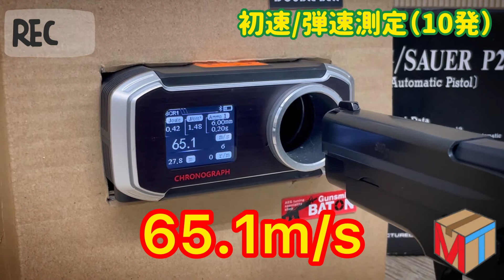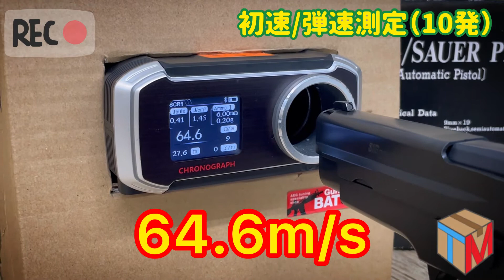【TANAKA WORKS(タナカワークス)】SIG SAUER(シグザウエル)P226 HWモデル ガスブローバックハンドガン 実射&初速/弾速計測動画やってみた 商品紹介/エアガン/サバゲ―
おはこんばんちわ。
TMガレージ・ホビー事業部のウォッカです。
本日は「TANAKA WORKS SIG SAUER P226 HWモデル」のご紹介です。
モデルとしては旧型となりますが、HWを使用しておりますので、力強いリコイルとブローバックが楽しめます。
初速こそ～66.0m/sですが、集弾制度も高い方だと考えます。

ご意見・ご感想をお聞かせ頂けたらと思います。

【株式会社TMガレージ・ホビー事業部について】
新品から中古まで、幅広くエアガン・ガスガン・エアコキ・電動ガンの通信販売を行っている会社です。
ヤフーオークションを中心に、日々沢山の商品を出品しておりますので、是非お気軽に覗いてください。

住所　　　〒300-0815　茨城県土浦市中高津3-15-17
営業時間　09:00〜12:00、13:00〜18:00（日曜定休）